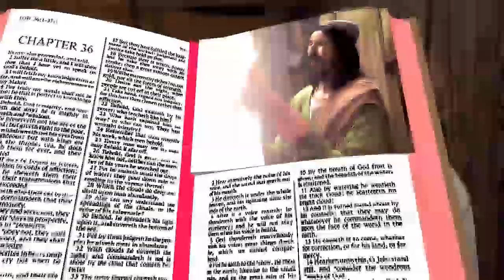Juan 20, 24-29 Evangelio Julio 3 2019